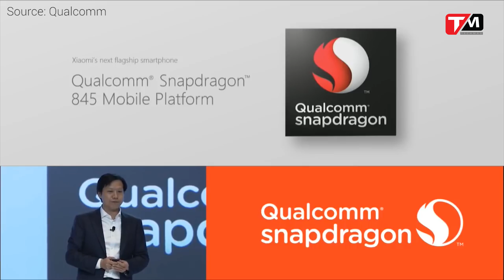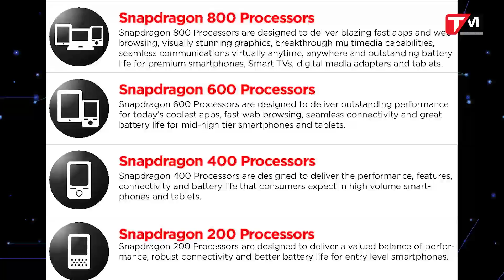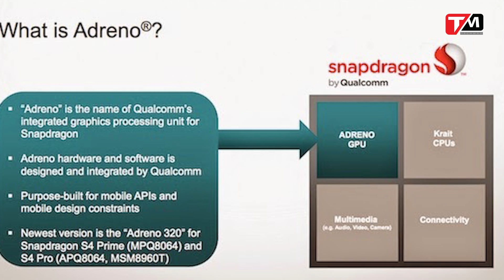Một số thông tin ban đầu về Snapdragon 8150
Cho đến hiện tại,Qualcomm vẫn đang là hãng chip di động số 1 thế giới. Trong năm nay, công ty đã ra mắt con chip Snapdragon 845 được coi như là mẫu chip flagship cao cấp nhất của họ và được trang bị trên phần lớn điện thoại thông minh cao cấp hiện nay. Giờ đã là thời điểm cuối năm và cũng sẽ là lúc thích hợp để các thông tin về thế hệ chip kế nhiệm Snapdragon 845 được ra mắt,và khá thú vị rằng đây có thể là lần tiếp theo Qualcomm thực hiện một cuộc cải tổ lớn về cách nhận diện cho các phiên bản chip di động của họ.Bởi theo một số thông tin đáng tin cậy, thì thế hệ chip flagship tiếp theo của Qualcomm có thể không phải là Snapdragon 855 như đúng với thói quen của họ, mà sẽ có tên là Snapdragon 8150.